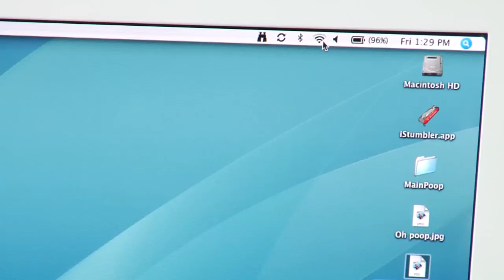Computer Basics : What Is an Ethernet Card?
An Ethernet card is a device that computers use to talk to a computer in another part of a network in order to transmit data across the wire or wirelessly. Learn how Ethernet cards come standard in most computers and rarely need maintenance with tips from a certified computer technician in this free video on computers.

Expert: Jonathan Ayres
Bio: Jonathan Ayres has more than 25 years of computer industry experience with all types of computer hardware and operating systems.